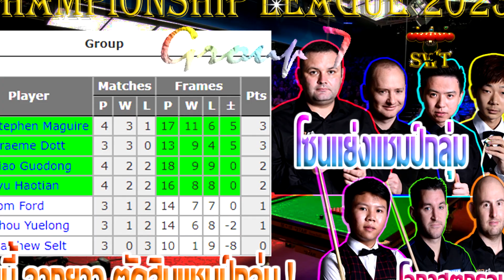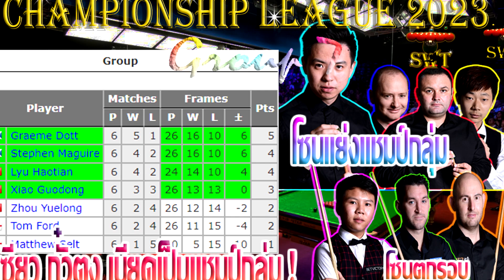เซียว กั๋วตง กับ ผลแข่ง Championship League กลุ่ม 7 (กลุ่มสุดท้าย)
🎱️ 🙏 สวัสดีครับ ผลแข่งขัน สนุกเกอร์ รายการ
Championship League 2023 รอบแบ่งกลุ่ม กลุ่ม 7(กลุ่มสุดท้าย)
ณ  Morningside Arena เมือง Leicester ประเทศ England
🎱️ แชมป์เก่า 2022 : John Higgins (ชนะ Stuart Bingham 3-2 เฟรม)
🎱️ รางวัลเบรกสูงสุด : Zhao Xintong 143 แต้ม
🎱️ 🏆💰 เงินรางวัลแชมป์ 10,000 ปอนด์ รองแชมป์ 5,000 ปอนด์
รางวัลเบรกสูงสุด 1,000 ปอนด์
🎱️ กลุ่ม 7 กลุ่มสุดท้าย โดยมี Lyu Haotian (เข้ามาแทน Ronnie O’Sullivan ถอนตัวกะทันหัน)
, Matthew Selt , Stephen Maguire , Graeme Dott , Xiao Guodong , Tom Ford , Zhou Yuelong
ที่จะคัดเอาแชมป์กลุ่ม เข้าไปเล่นในรอบแชมป์กลุ่ม ต่อไป
🎱️ ผลปรากฏว่า จากการแข่งขัน แบบพบกันหมดในกลุ่ม สรุปอันดับได้ดังนี้
อันดับ 1. Graeme Dott
อันดับ 2. Stephen Maguire
อันดับ 3. Lyu Haotian
อันดับ 4. Xiao Guodong
อันดับ 5. Zhou Yuelong
อันดับ 6. Tom Ford
อันดับ 7. Matthew Selt
🎱️ อันดับ 1 – 4 ผ่านเข้ารอบรองชนะเลิศ
-Xiao Guodong 3-1 Graeme Dott
-Lyu Haotian 3-0 Stephen Maguire

🎱️ รอบชิงชนะเลิศ  Xiao Guodong 3-2 Lyu Haotian  โดย Lyu Haotian แทงเบรกสูงสุด 128 แต้ม
ส่วน Xiao Guodong แชมป์กลุ่ม ผ่านเข้าไปเล่นรอบแชมป์กลุ่ม

🎱️ รอบแชมป์กลุ่ม ที่เข้าไปรอแล้ว มี Neil Robertson , John Higgins , Judd Trump ,
Kyren Wilson , Stuart Bingham , Jack Lisowski และล่าสุด Xiao Guodong

🌈ช้อปที่บ้านปลอดภัย พร้อมโปรไฉไลสุดว้าววว🌈
✨📣🌟LazMall ลดอลัง ปังทุกแบรนด์ 🌈
✅🛵🚛🇹🇭 ส่งฟรีทั่วไทย
✅LazMall 🔥ลดสูงสุด 80%
✅คูปองส่วนลด 🎁จากแบรนด์ดัง